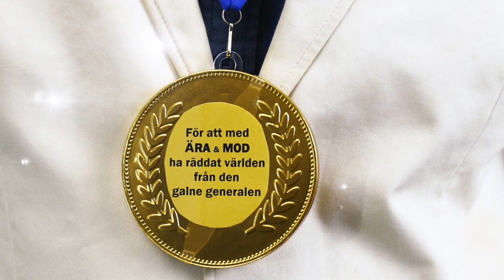Hoper Sampson på uppdrag av Stefan Persson i Stockholm